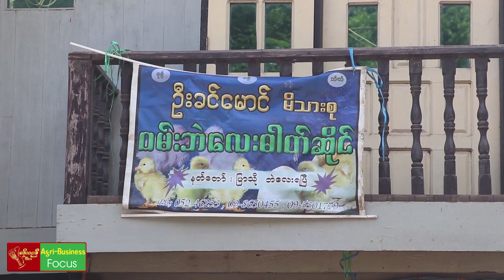Agri Business Focus Episode 15 (Duck part 1)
ဘဲ ဝယ်ယူမှု မှန်ကန် မှ ဘဲခြံကောင်း တစ်ခု ဖြစ်လာမှာပါ။ဘယ်အချက်တွေကို အဓိက ထားလေ့လာဝယ်ယူသင့်ပါသလဲ.